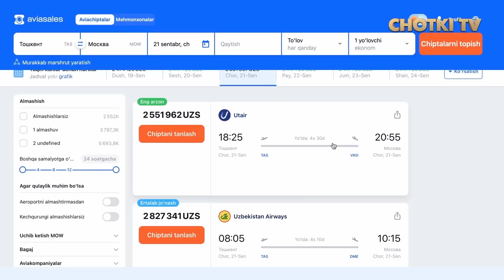O'Z O'LIMINI KUNINI BELGILAB, JANOZAGA O'ZI ETGAN, QABRISTON BU HAYOT MAKTABINING O'QITUVCHISI